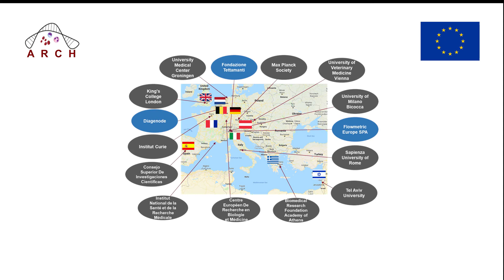Ludovica Proietti, Early Stage Researcher - ARCH Project (Italian Version)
ARCH (Age-related changes in hematopoiesis) is a research project funded by the  European Union’s Horizon 2020 research and innovation programme under the Marie Skłodowska-Curie grant agreement No 813091.
ARCH aims to understand the causal relationship between the physiological changes in the hematopoietic system during lifespan and the occurrence of specific age-related hematological diseases, such as leukemias.
To this end ARCH brings together 15 research groups from 10 different countries and 5 Partner Organizations, including 2 European Consortia, represented through their italian nodes.
ARCH will form 15 highly qualified European experts in the field of Molecular Hematology needed to address the increasing medical and socio-economical burden inflicted by hematological diseases to the European population.